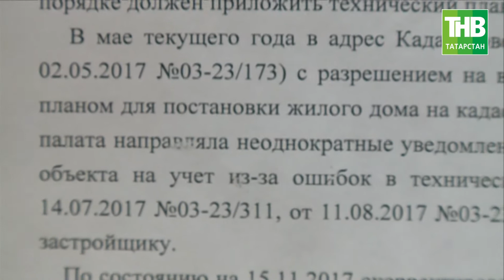Целый год соципотечная многоэтажка на Оренбургском тракте не принята на баланс Госжилфондом - ТНВ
Здесь дом есть, но документов на него нет. Целый год соципотечная многоэтажка на Оренбургском тракте Казани словно висит в воздухе. Жители заехали в свои квартиры еще в феврале. И до сих пор дом не принят на баланс Госжилфондом. В итоге не могут оформить жилье в собственность. Как оказались люди между молотом и наковальней?

Таяну ноктасы. В эфире: пн, вт, ср, чт - 19:00

Вечерняя игра. В эфире: пн, вт, ср, чт - 22:10

7 дней. В эфире: вс - 19:30, 21:30